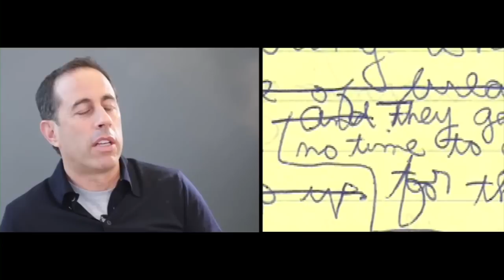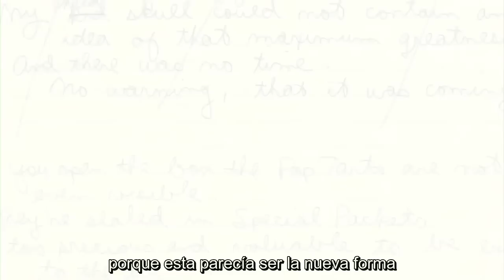Entrevista a Jerry Seinfeld - Cómo escribir un Chiste.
En este entrevista a The New York Times, el comediante Jerry Seinfeld enseña cómo es su proceso para escribir chistes, profundizando en la importancia que tienen para el en el proceso creativo de crear su rutina.

¡No olviden subscribirse a nuestro canal!